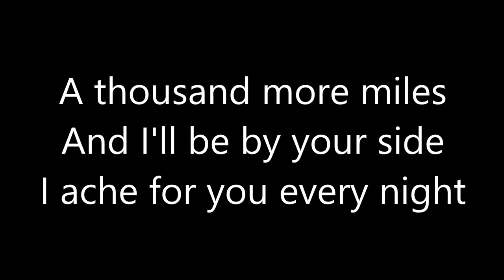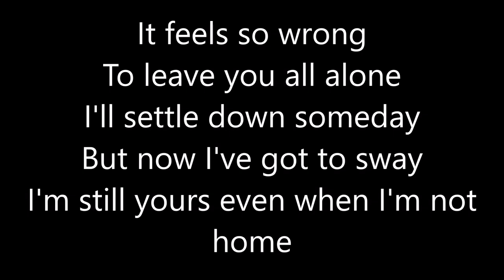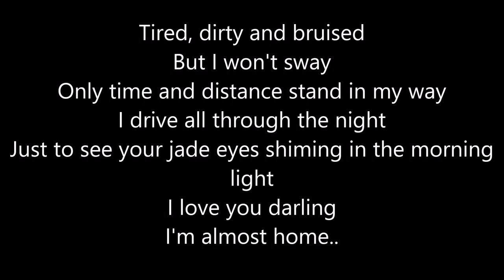Shawn James - Almost Home Lyrics